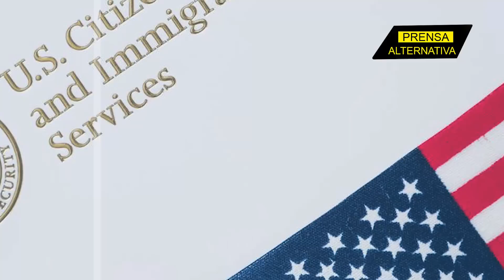Sudamérica lo odia por esta razón!!!!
Nuevamente la potencia del norte arremete contra Venezuela, y lo más preocupante, contra los emigrantes del país suramericano. Esto, en una acción premeditada por el gobierno estadounidense que, de un solo golpe, impide y hasta devuelve a aquellos que osen pasar su frontera. Detrás de esta jugada, se ensaña el senador Marcos Rubio, quien de manera descarada ¡saca las garras contra Venezuela!

Jefe de Prensa: Enzo Anchante